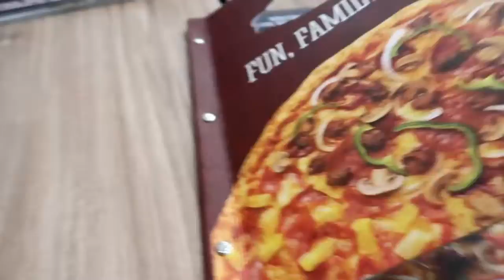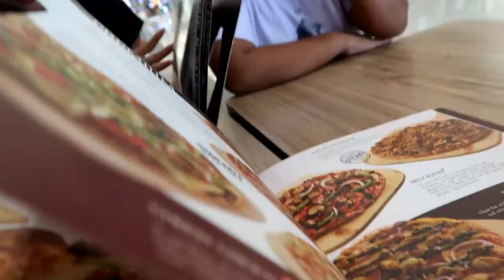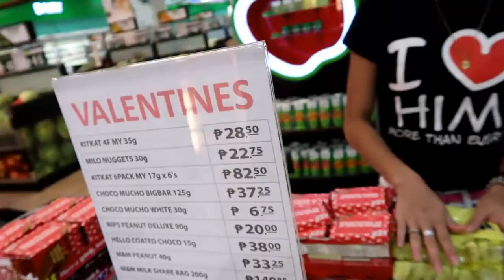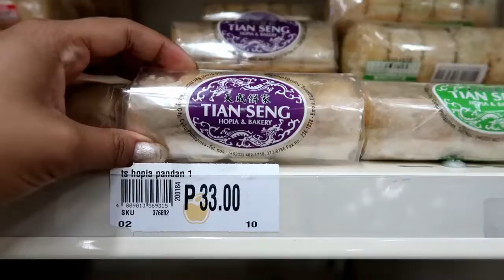AMERICAN TRIES TO SPEAK CEBUANO + Kumain sa Shakey's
HELLO FRIENDS, TODAYS VLOG  MY AMERICAN HUSBAND TRIES TO SPEAK BISAYA, HE WANTED TO LEARN HOW TO SPEAK BISAYA.